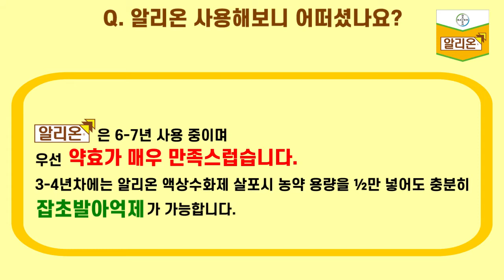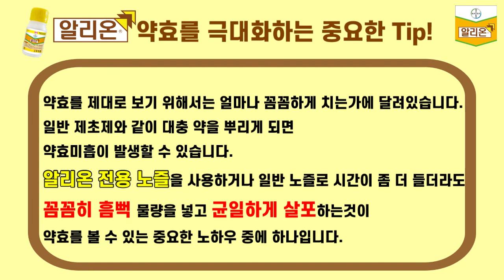깨끗한 과원 잡초 관리, 걱정없이 관리하는 비법!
사과농사에서 가장 기초적이면서도 중요한 관리는 바로 잡초관리 입니다!
경북 영양 입암면에서 13년째 사과농사를 짓고 계신 이상수님의
깨끗하고! 효과적이면서도! 편리한! 잡초관리 비법을 들어볼까요~?